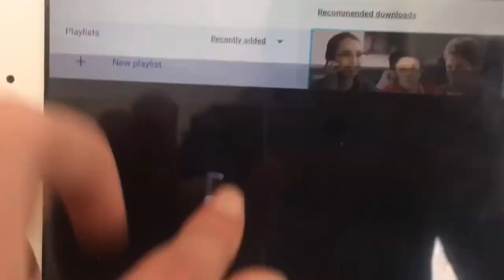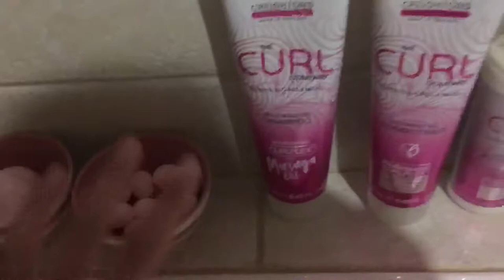Taking my dog for a walk (Vlog1) | Mylifeasann Vlogs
Today I did not only took my dog for a walk but also talked about things and I showed you what I do mostly in a day.